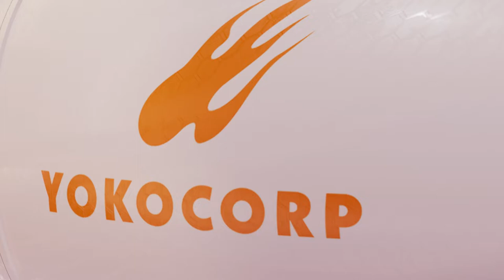KOJIKA - DROP 5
COLLECTION "Kojika"

Studio de production : Yapiko animation
Compositing : spaceship